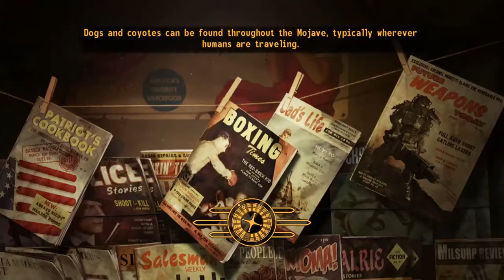How to Get Boxing Times #7 Lucky 38 1/2 In Fallout New Vegas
Start Your Gaming Adventure Now - Click to Enter!

 In an upstairs bar next to the Golden Gloves. Another lies on a table in the south of the cocktail lounge, next to a Future Weapons Today.

fallout new vegas skill books,
fallout new vegas skill books location,
fallout new vegas  Unarmed  skill magazine location ,
fallout new vegas  Unarmed  skill magazine,
how to get Boxing Times location in fallout new vegas,